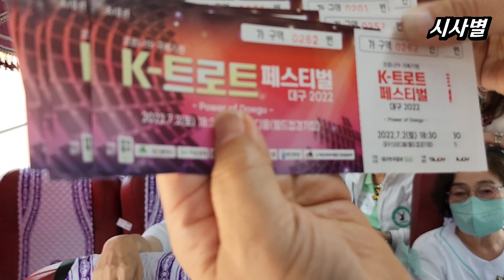장민호, 대구 트롯페스티벌 티켓 추첨이요, 카메라 입회하에 공정하게 추첨이요